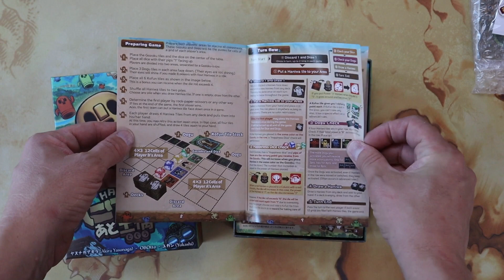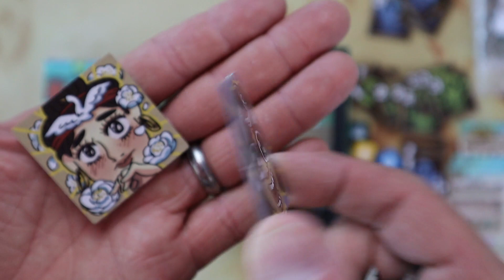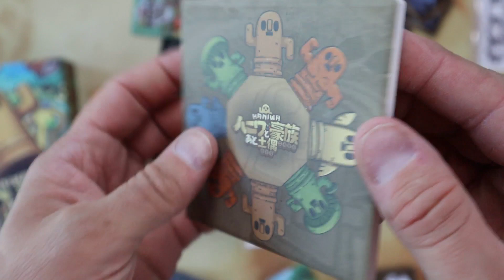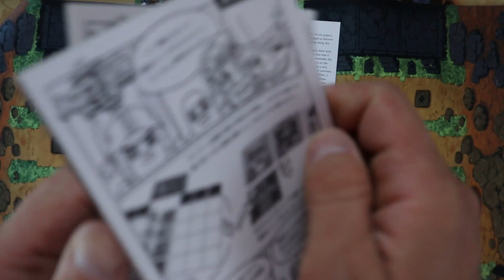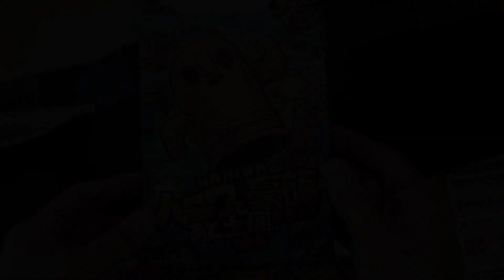HANIWA + Kickstarter Extras (Curious + Chill Unboxings Episode 49)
Welcome to the 49th episode of this ongoing series, taking a look at lesser known games backed by chill music!

A nice looking production with some cool extras!!

Designer - Akira Yasunaga

Artist - OBOtto